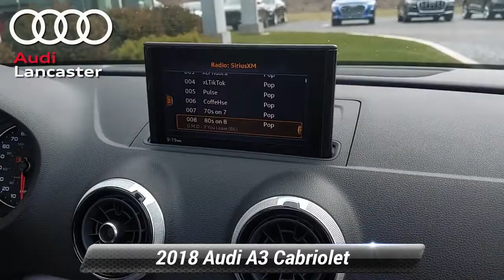Used 2018 Audi A3 Cabriolet Premium, Lancaster, PA 8086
Audi Lancaster

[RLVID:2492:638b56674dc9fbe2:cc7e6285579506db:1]